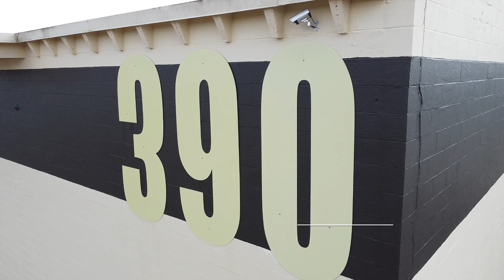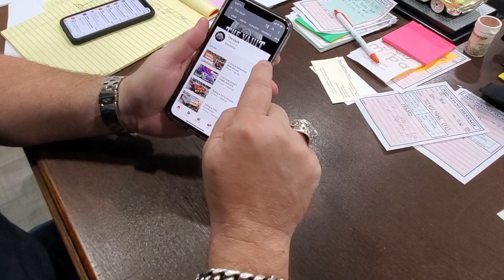1936 Auburn Speedster Tribute Car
Manufactured in 1983
White Exterior with Maroon Vinyl and Cloth Interior
Maroon Vinyl and Cloth Interior
460 cubic inch Lincoln Continental Engine
Automatic Transmission
RWD
Holley Electric Fuel Pump
Convertible
Cassette Player and Radio
Suicide Doors

In 2019 this car was used as a photo star for the local ballroom dancing group.  Over 100 couples got about 500 photos made in and around this great looking vehicle.